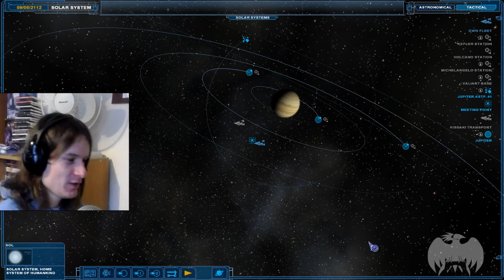Nexus: The Jupiter Incident - #1 - CORPORATE ESPIONAGE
It's a secret mission in slightly charted space! Join me on this voyage to Jupiter and what secrets lie beyond in this hidden gem from 2004.

Shout out to Scott Manley for reminding me of this lovely little game. He has a darn fine playthrough of it as well (far better than mine).